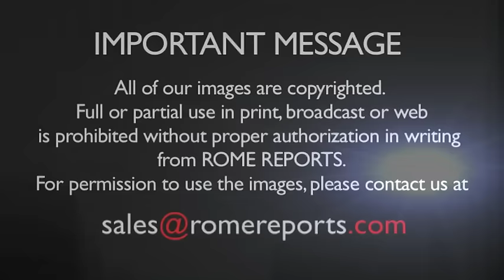Radio Maria meets with Pope Francis in the Vatican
These priests and volunteers help run one of the most popular Catholic radio station in the world. It's called Radio Maria and every day, over 30 million listeners enjoy its programming worldwide.